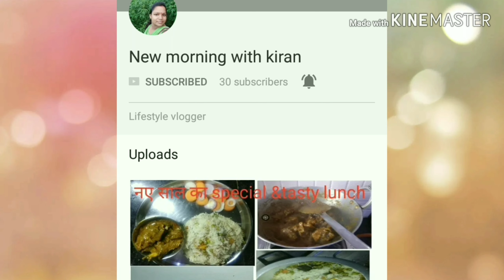peanut chikki सर्दियो मे गुड़ मुंगफली कि चिक्की किस्पी स्वाद मे बिलकुल बजार जैसी मकर सक्रांतिspecial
इस मकर सक्रांति बनाए गुड़ मूंगफली  कि चिक्की बिलकुल बजार जैसी